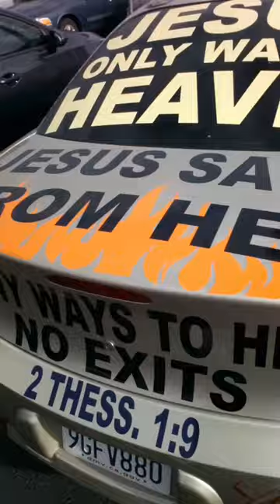Brother Jose's Car!